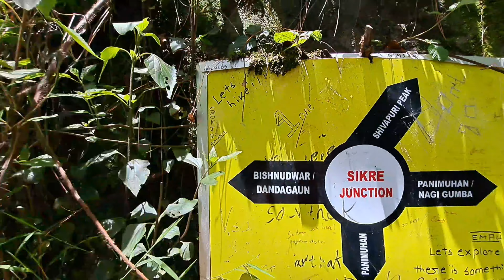BishnuDwar Hiking Complete 😍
DISCLIMER